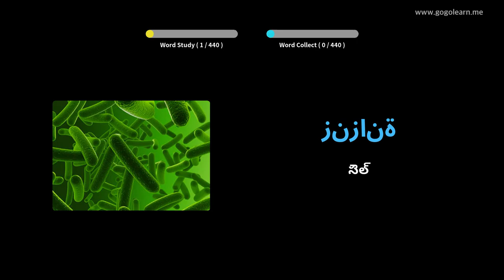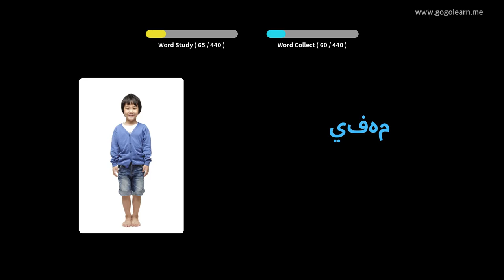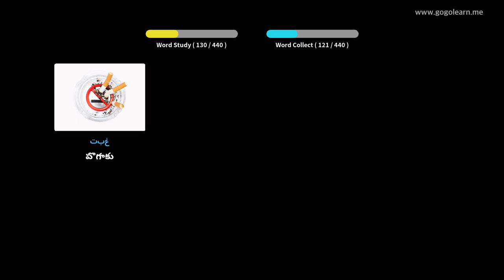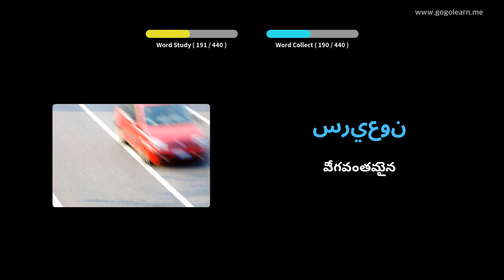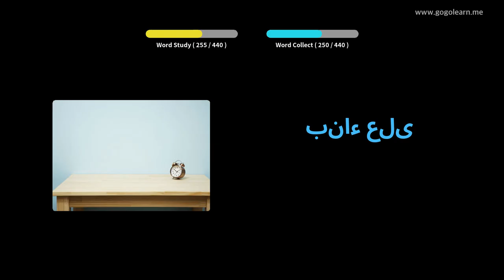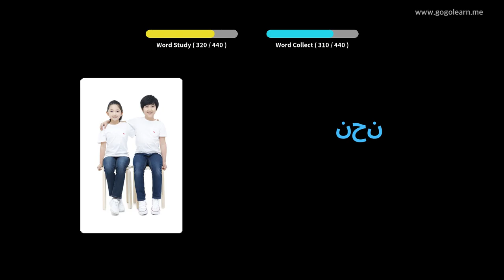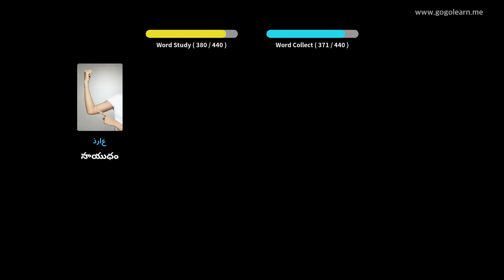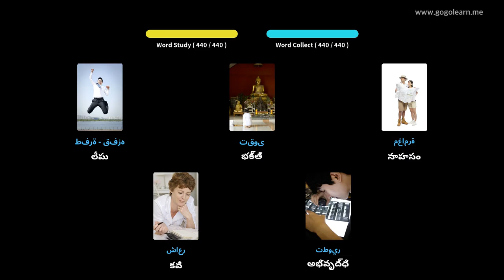అరబిక్ పదజాలం మాధ్యమిక పాఠశాల 3 | Golearn